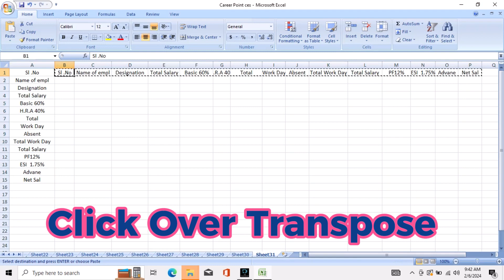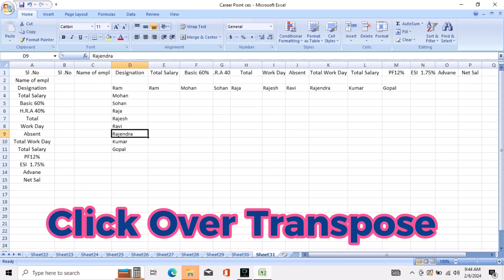Excel MSExcel Transpose Copy Horiaontal MSExcel Count Exceltutorial Careerpointces viral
Excel

About  :-
Owner   :- Career point ces
Address :- Head Branch
Main Dadri Road Bhangel Noida Phase II
Sector 82    ( U.P )  Pin Code :- 201304
2nd Branch- Near Ramkanthu School Katihar (BR)